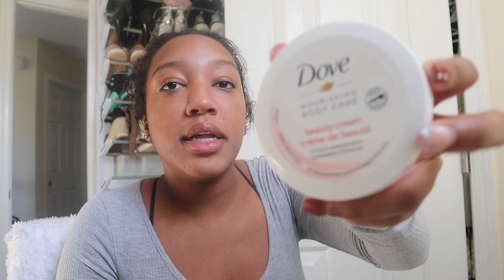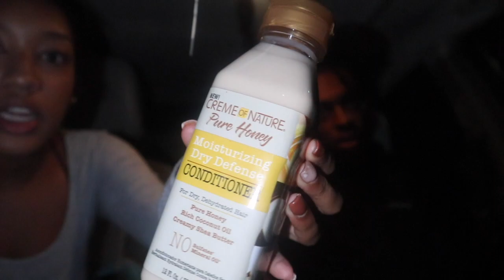vlog day !!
Name: Amiylah Chambers
Height:5’3
Favorite color: purple